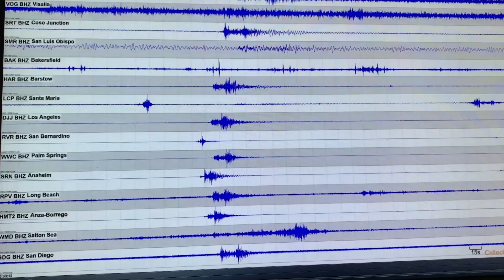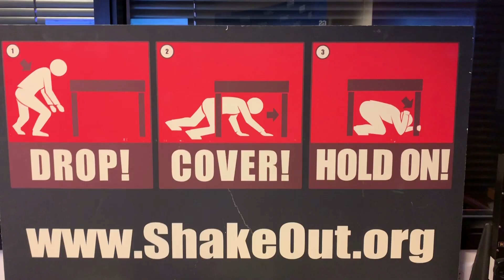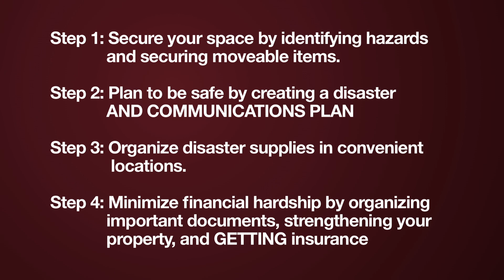Cluster of SoCal earthquakes causes worry, experts say not to panic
Inland Empire residents in Southern California are coping from rattled nerves from over 600 quakes in just a few days.